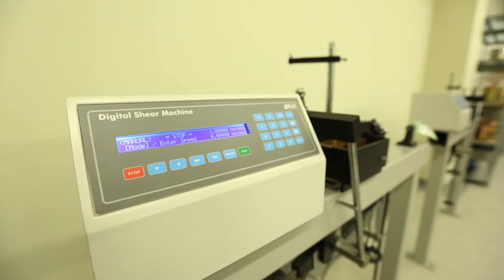გეოტექნიკური ლაბორატორია | GEOTECHNICAL LAB